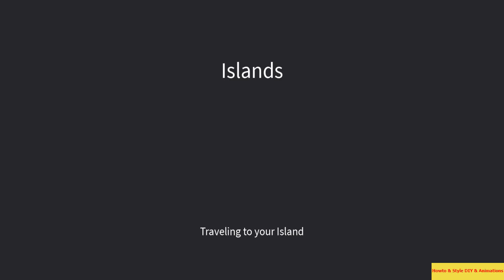EP#1 - [FunPlay!] Newbie16 - Mob Killer! in Roblox : Islands 👩‍🌾